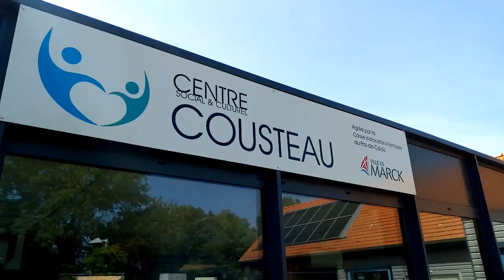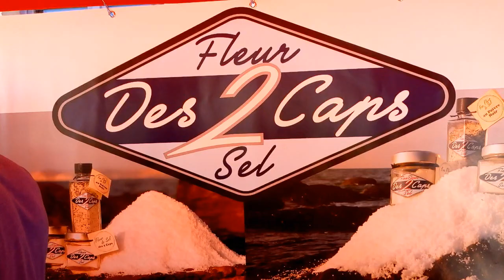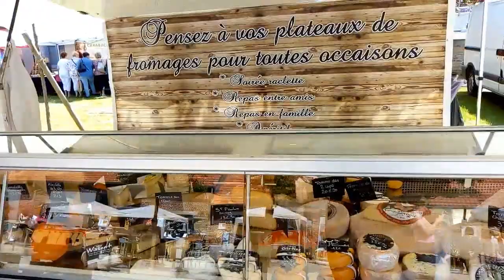Salon Art & Terroir 2019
Reportage sur le salon Art & Terroir, organisé par le centre Cousteau à MARCK, les 1 & 2 Juin 2019.